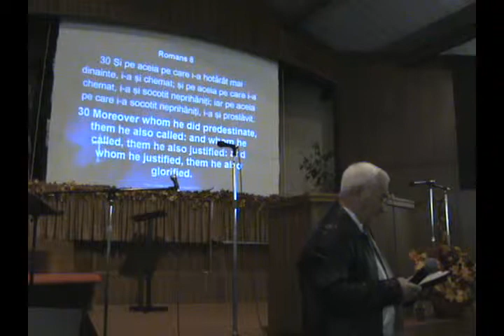Mesaj fr. Gică Bădescu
Mesaj fr. Gică Bădescu (Câmpulung,România) / Ziua Mulţumirii - 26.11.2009 / Fullerton, CA, USA